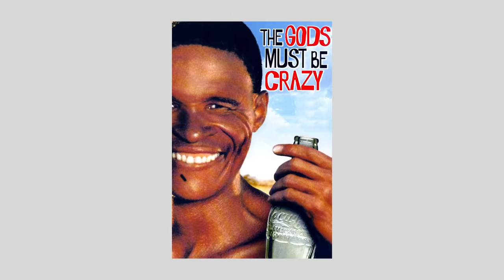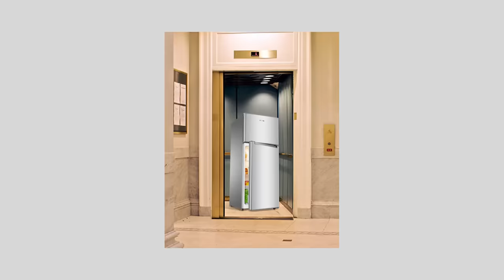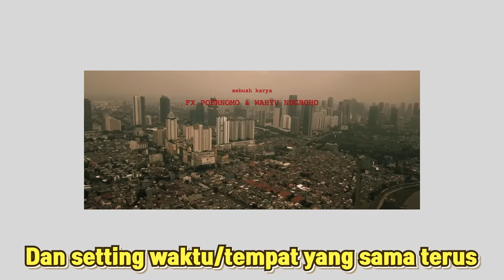EMANG BOLEH SE PESAN MORAL INI? (Review “LANTAI 4”)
Selamat lantai 4, mendapatkan gelar film terbagong abad ini yang sebelumnya dipegang oleh “Tumbal Hitam” 🙂